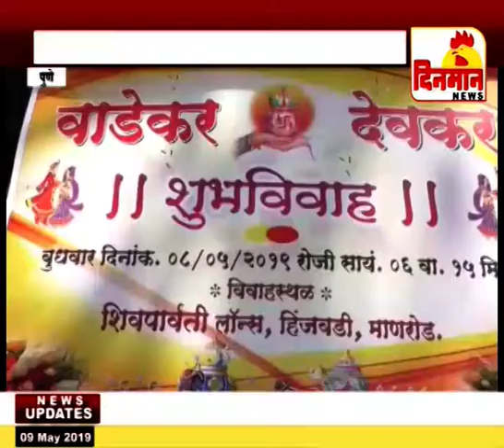मावळमधल्या नवरदेवाची लग्नमंडपात एन्ट्री तर पहा